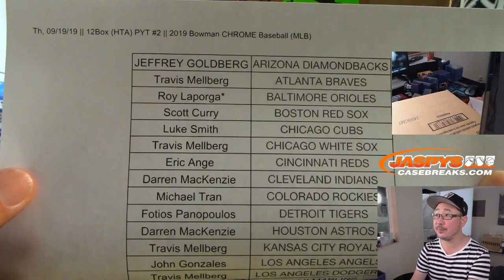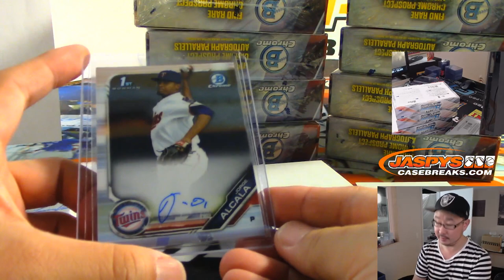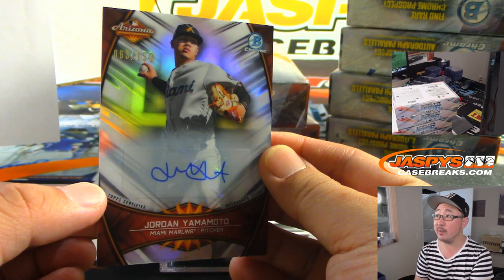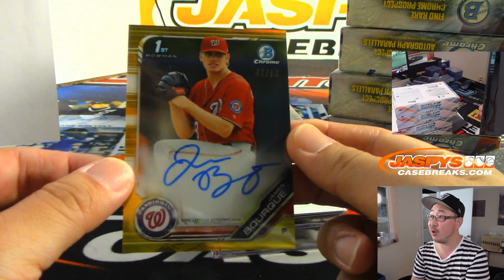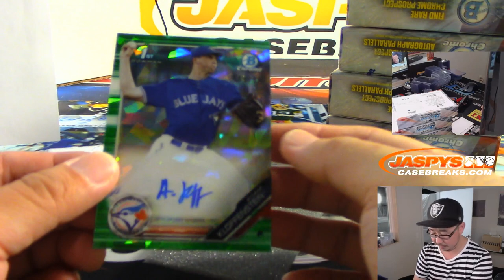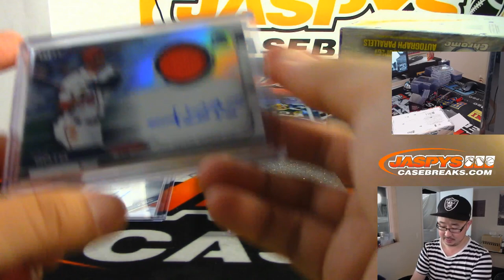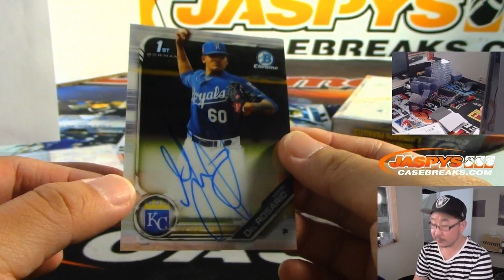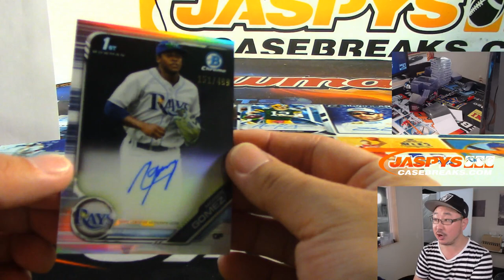Th, 09/19/19 || 12Box (HTA) PYT #2 || 2019 Bowman CHROME Baseball (MLB)